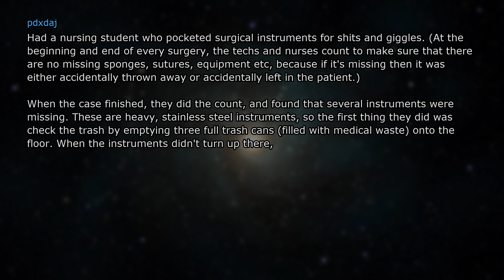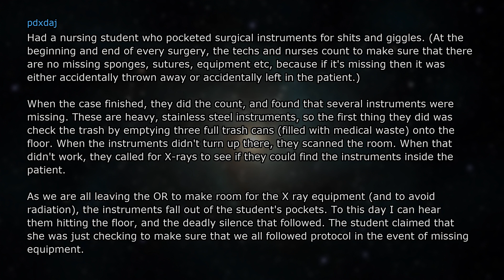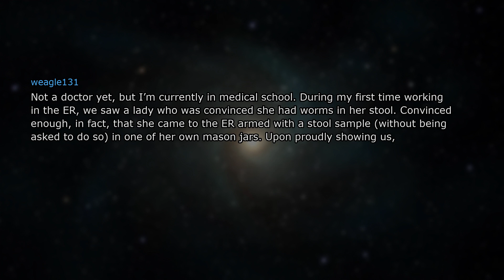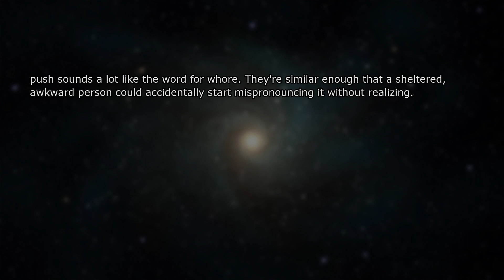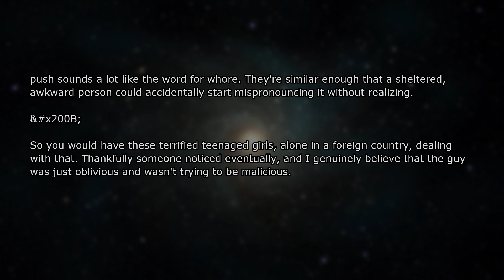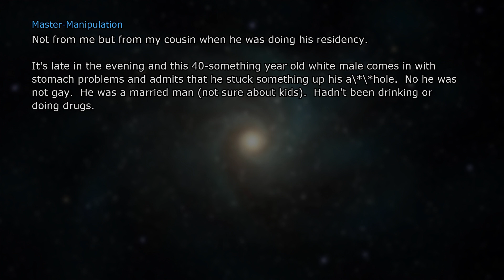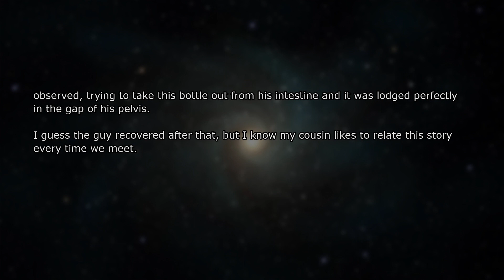Doctors share their crazy medical school stories